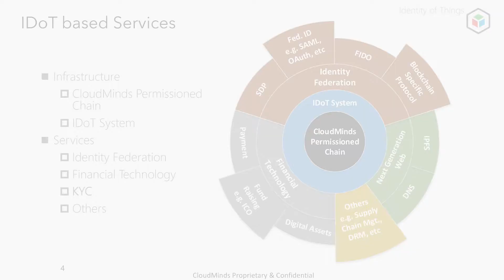The Blockchain Revolution is Here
Dr. Qiang Li, Chief Scientist at CloudMinds, explains how blockchain is a key tool in managing identity information.